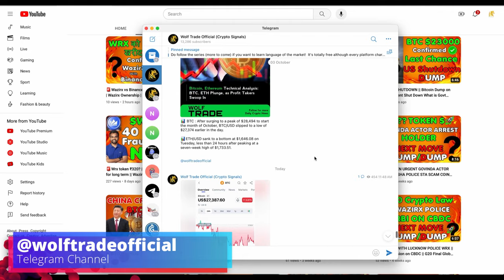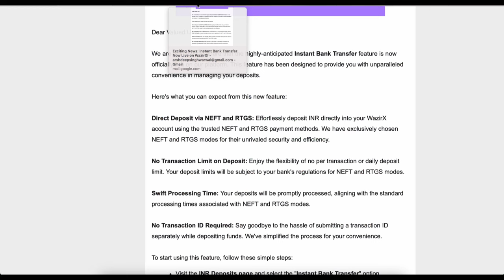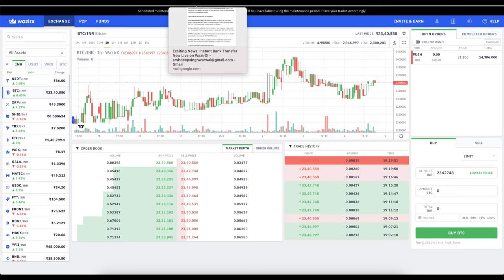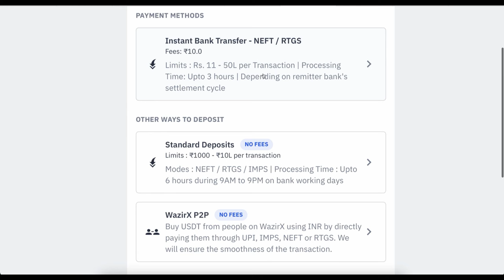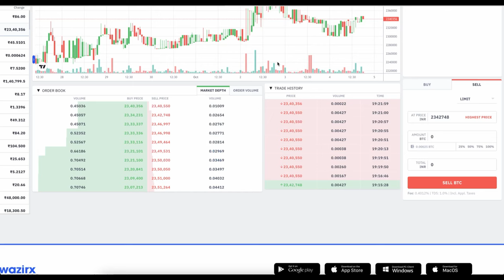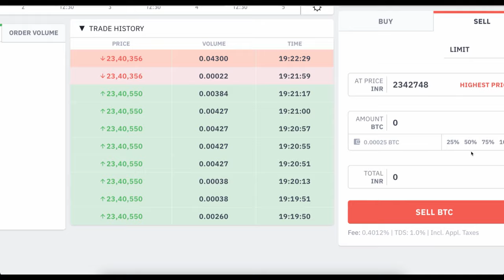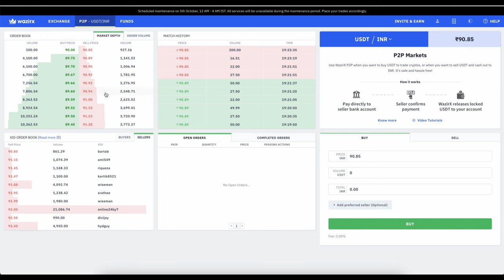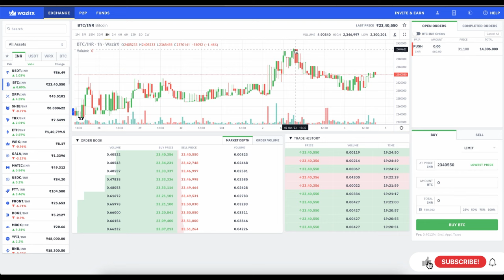🚨WAZIRX WARNING! Withdrawals and P2P stopped for Users | New Deposit Method by Wazirx | WRX Update